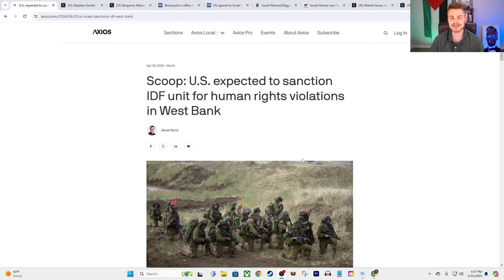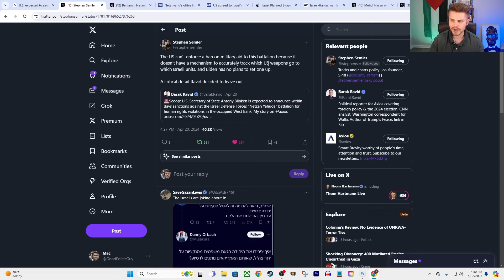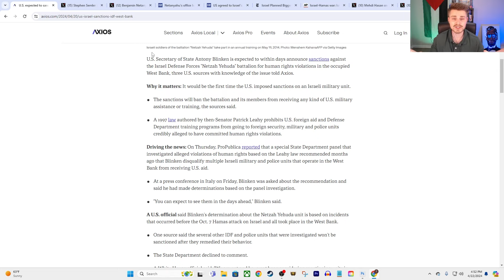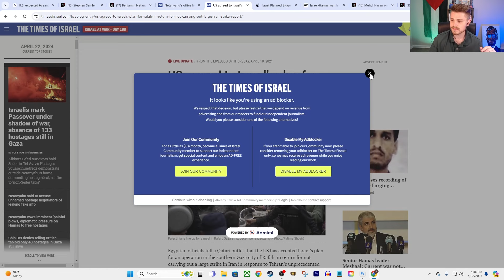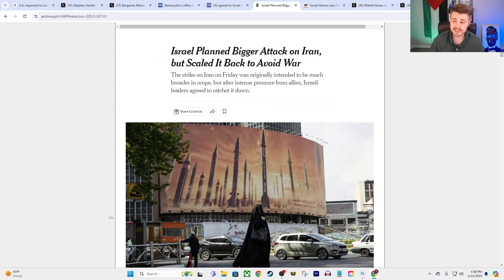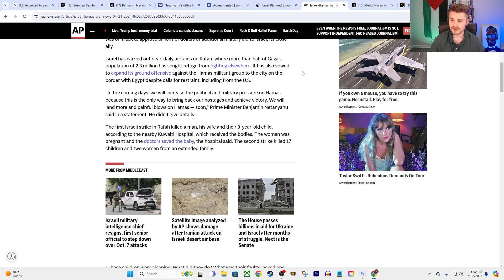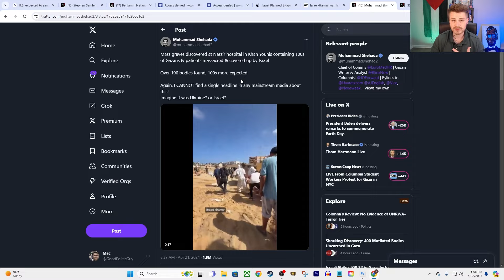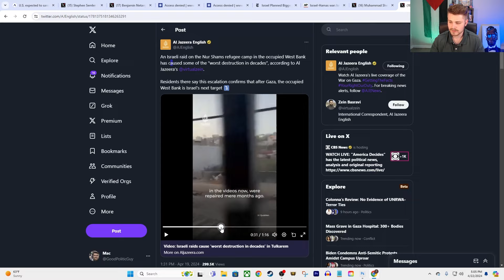Bibi FURIOUS At Biden Over IDF Sanctions As MASS GRAVES Uncovered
Mac discusses Netanyahu raging at Biden over mild IDF sanctions as mass graves are uncovered in Gaza.

Todd Kingsley!